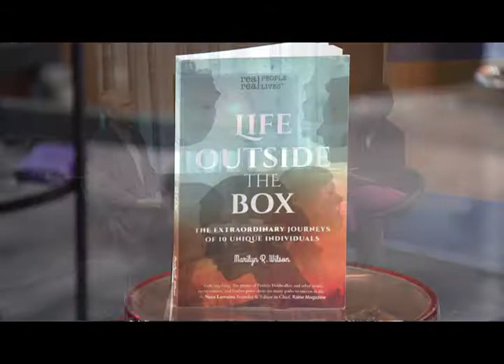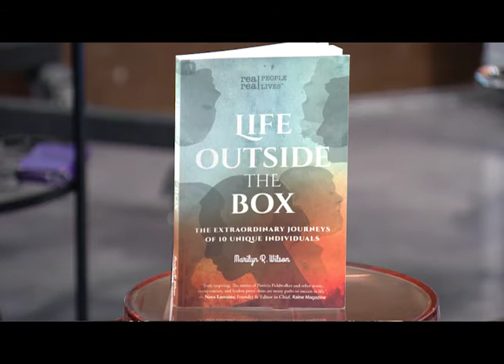Marilyn WILSON, Author. Featured on U&I TALK SHOW. TV Episode 053.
Marilyn WILSON, Author. Featured on U&I TALK SHOW with Louise UWACU. TV Episode 053.

Marilyn WILSON talks to U&I about her journey into becoming a writer at a much later age in life. She is the Author of the Amazon Bestseller: LIFE OUTSIDE THE BOX: THE EXTRA ORDINARY JOURNEYS OF 10 UNIQUE INDIVIDUALS ... Tune in .

. Tune in ...

U&I TALK SHOW with Louise UWACU. AIRS on TELEVISION. ShawTV Vancouver. Channel 4.

TUNE in on FRIDAYS @ 3:00 PM.

Made by: IMANA & UWACU PRODUCTIONS.
Host & Executive Producer: Louise UWACU.